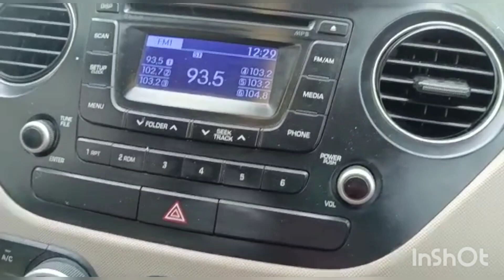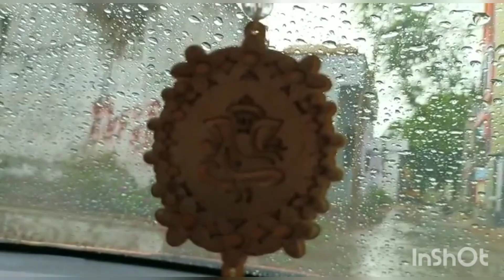Grand i10 car అమ్మబడు